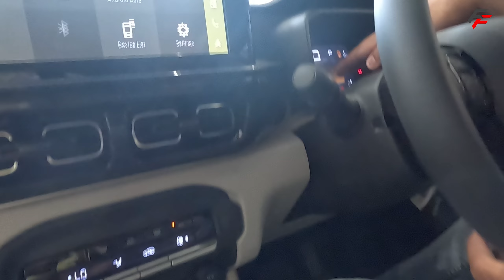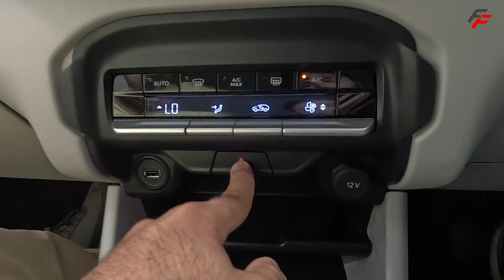TATA CURVV se sasti to hai lekin better 🥱 Citroen Basalt Max Turbo variant 13.83 lakhs* |Faizy Freak